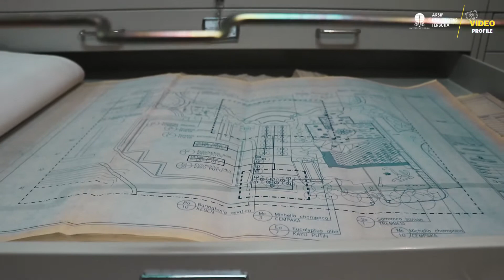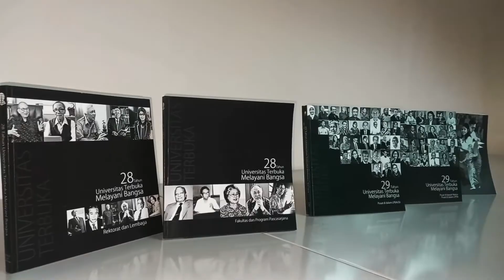Profil Unit Kearsipan Universitas Terbuka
Unit Kearsipan Universitas Terbuka berdiri pada tanggal 7 Februari 2018 berdasarkan Peraturan Rektor Universitas Terbuka Nomor 48 Tahun 2018, berdiri nya Unit Kearsipan Universitas Terbuka bertujuan melaksanakan peran sebagai Lembaga Kearsipan Perguruan Tinggi di lingkungan Universitas Terbuka sesuai amanat Undang-Undang Nomor 43 Tahun 2009 dalam menjamin terselenggaranya:
1) Pembinaan Kearsipan;
2) Pengelolaan Arsip Dinamis;
3) Pengelolaan Arsip Statis; dan
4) Penyajian Arsip Menjadi Informasi